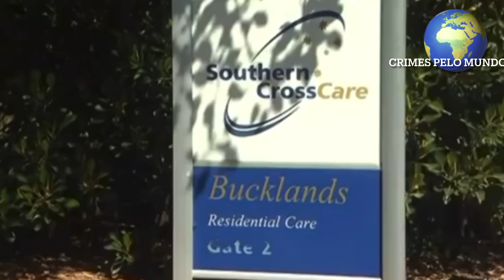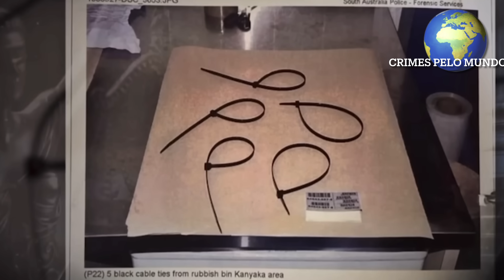O PIOR CASO CRIMINAL DE HOJE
CANAIS AMIGOS E PARCEIROS QUE EU ASSISTO E RECOMENDO:

*CRIMES FRANCESES
COM VERONICA PEDROZO
UM CANAL QUE SEMPRE TEM CASOS INÉDITOS, MOSTRANDO QUE A FRANÇA TAMBÉM CRIMES QUE NOS CHOCAM.

*INVESTIGAÇÃO E LEI TV
COM SANDRA G.
UM CANAL DE CASOS CRIMINAIS E MISTERIOSOS, APRESENTADO PELA SANDRA, QUE ADVOGADA E ATIVISTA CONTRA O TRÁF1C0 DE SERES HUMANOS NOS ESTADOS UNIDOS.